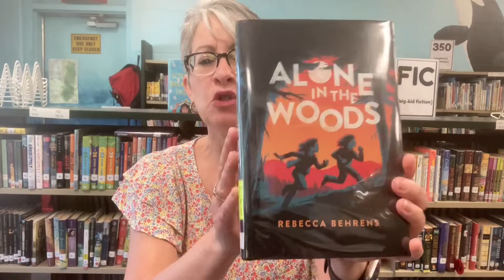Alone In the Woods (Behrens)